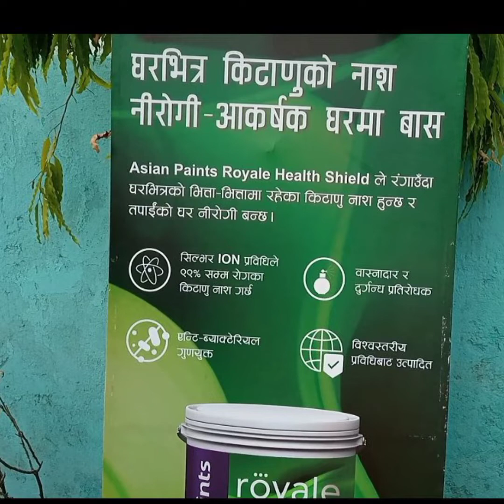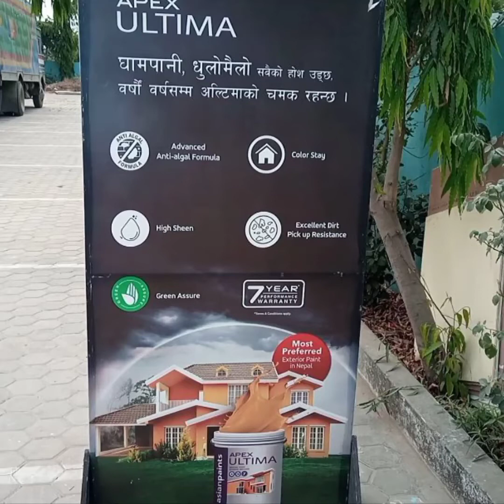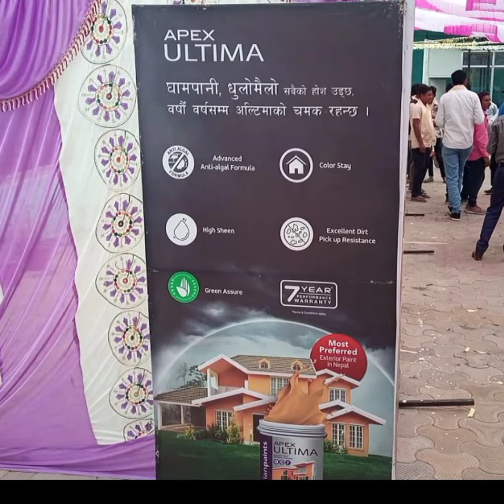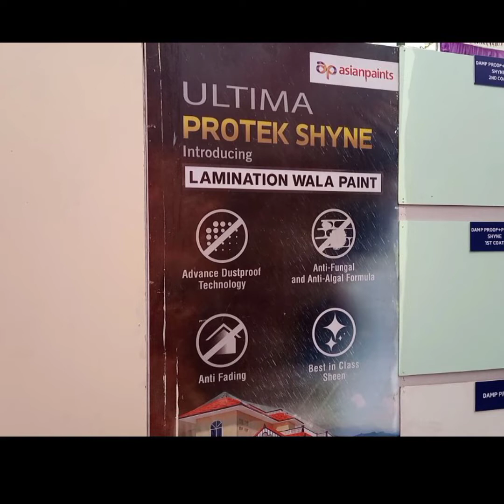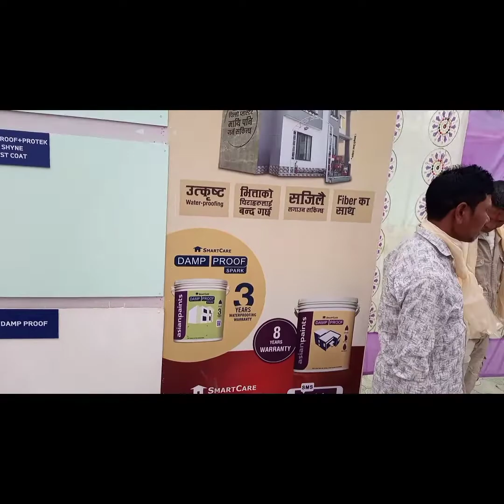asian paint in nepal new product full informनेपाल मा एसियान पेन्ट को कर्यार्कम र पेन्ट को जन्कारी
Wellcom to my A.G house Repair channel . तपाइँको घर को समस्या लाइ समाधान र design गर्न   लाइ यो चाइनेल बनाएको छौ जस्तैकी :-  घर कालोहनु  पत्ता-पत्ता भएर पेन्त निस्कीनु  wall मा पानी रसाऊनु आदि समस्याहरू समाधान गर्छौ  र वाल पेपार वाल देजाईन पानि गर्छौँ !यदि तपाईको घर मा यस्तो समास्या छ र wall design, wall PEPPER गर्नुपर्ने छ भने यो मेरो  फोन नँ. 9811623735  मा contacts गर्नु होला र घर पेन्ट गर्नुहुन्छ या सल्लाहासुझाप र लाग्ने समानको स्तिमेत  कोलागि  पनि फोन गर्नुहोला ।

     actor :-  Asian paint na karekarta and peter thekdar

Merl channel. bata painting ko lagi sampark gar
nu vo vane bishesh xut.milne za

thank you for wthaching my videos